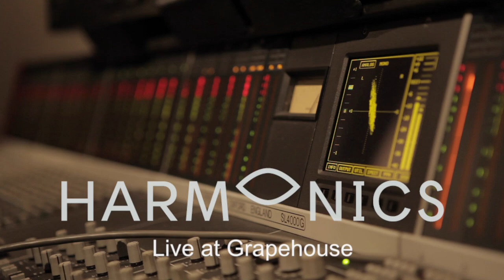HARMONICS – Full Concert (Grapehouse Live Session)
Harmonics performing songs their 2014 debut album, Nostalgia Isn't What It Used To Be.
Live from Grapehouse Studios, Copenhagen.

Setlist
1. Sally Girl 00:01
2. The Long Run 05:41
3. Pledge 09:13
4. The Recordkeeper 13:26
5. It's Fixed 17:02
6. Not Yet Old 21:46
7. Reflections of a Man 26:04

Strings by Anne Marie Hjort Christiansen, Nanna Treu & Torbjørn Eika Jørgensen.
Photography by Kristoffer Engholm Aabo + assistants.
Engineering & mixing by Christian Alex Petersen.
Video editing and music by Harmonics.